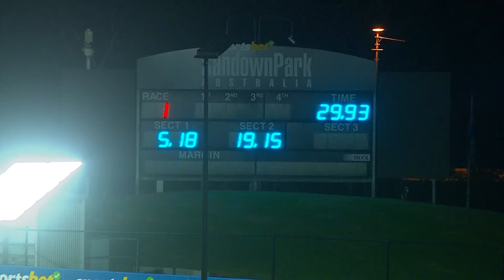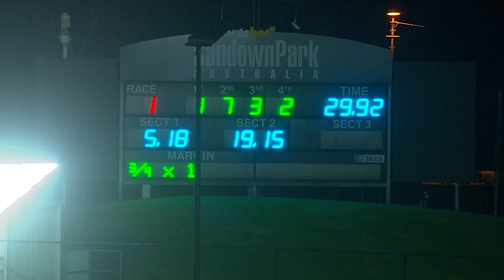SAN FRI 24 MAY 24 R1